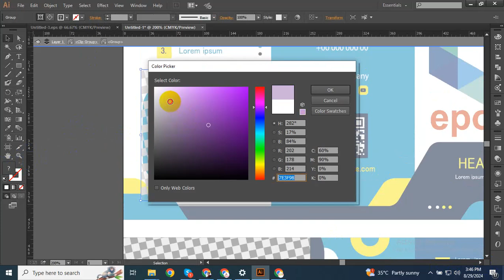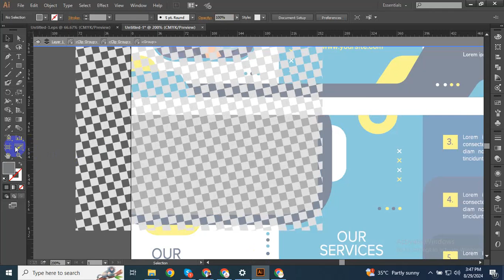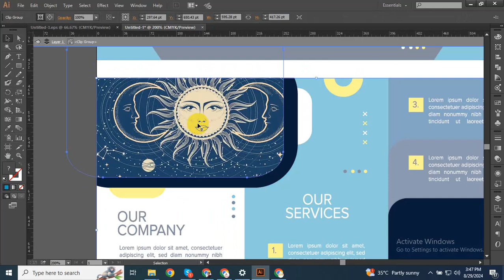web design & development full bangla web design bangla tutorial web design bangla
1. Amazon Dropshipping
2. Walmart Dropshipping
3. eBay Dropshipping
4. Facebook Dropshipping
5. Amazon wholesale FBA

100% quality and satisfaction in my work is guaranteed.

 - 100% money back guarantee
 - Superb aftercare
 - Unlimited Revisions

Included Files:
Compatible with Adobe Illustrator
100% Vector
Easy to edit & customize
01 x AI
05 x EPS 10: (Vector – Openable with many vector based graphic * programs such as Illustrator, CorelDraw)
05 x JPG - 4680×3120 px
05 x PNG - 4680×3120 px
05 x PDF
05 x SVG
Features:

Requirements:
1. What is your main Business Service?
Ans:
2. What is your Busisess Logo Name?
Ans:
3. Which Category does Your Business fall in-?
Ans:
4. Have you any Sample?
Ans:
5. Any color Preference?(Red/Blue/Orange/Black/White/Pink/Others)?

You can follow me there:
Youtub

Skype : azadarc